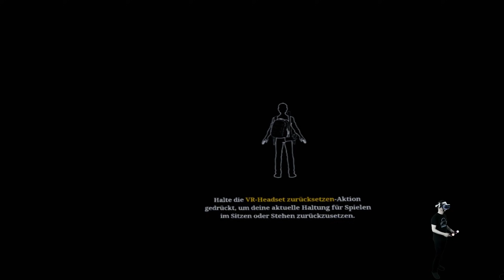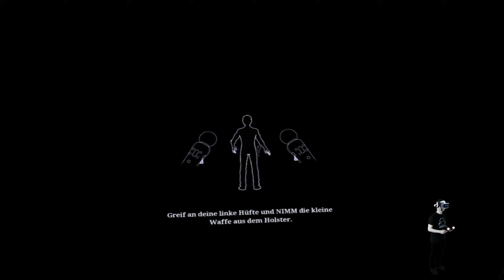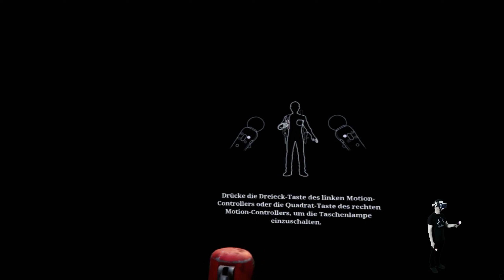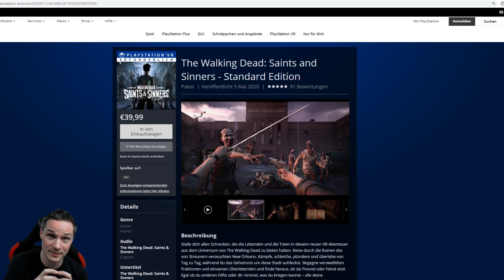Wie spielt sich der Zombie-Spaß auf der PSVR? The Walking Dead: Saints and Sinners [VR Gameplay]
The Walking Dead: Saints and Sinners ist ein Zombie-Abenteuer in VR. Wir spielen das Spiel in Virtual Reality auf der PSVR.

vrforum.de
mixed.de

(Quelle für Thumbnail-Bild und Beschreibungs-Text: Sony Shopseite)